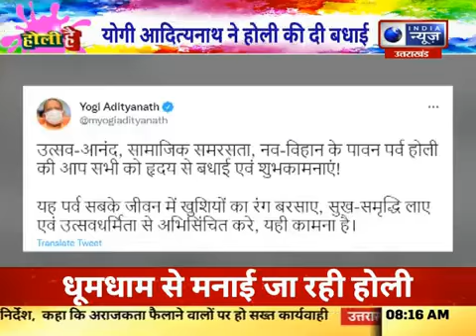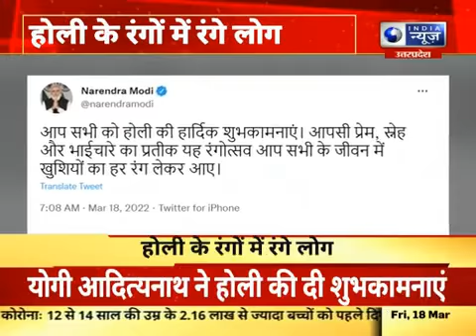HAPPY HOLI : पीएम मोदी, सीएम योगी समेत देश के अन्य नेताओं ने दी होली की शुभकामनाएं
HAPPY HOLI : पीएम मोदी, सीएम योगी समेत देश के अन्य नेताओं ने दी होली की शुभकामनाएं | India News UPUK